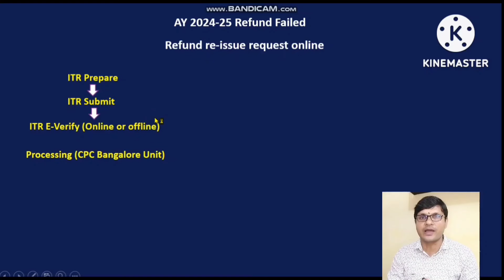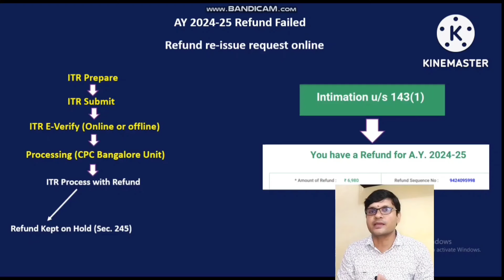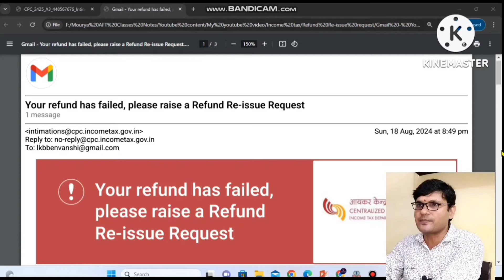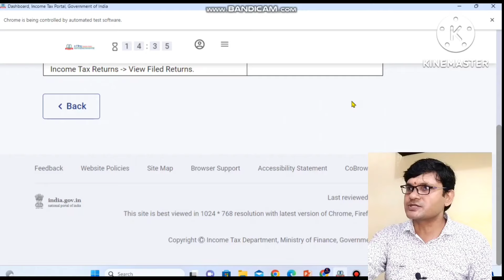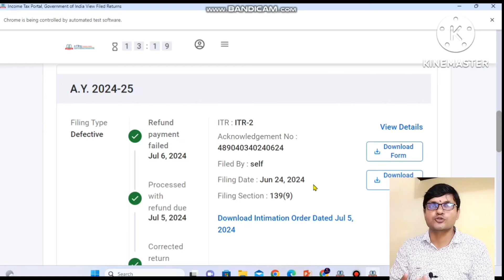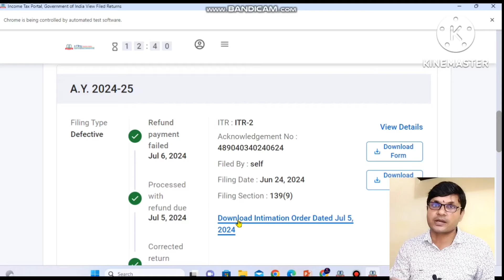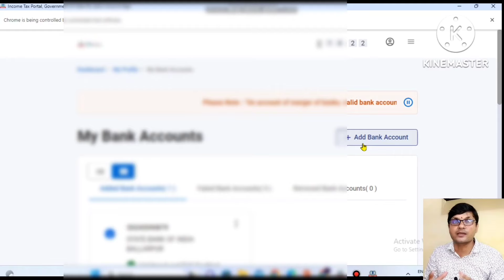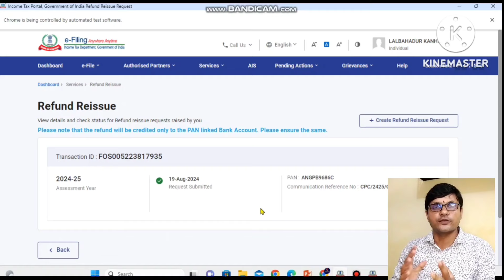Income Tax Refund failed AY 24-25 | How to raise Refund re-issue request online | Bank pre-validate